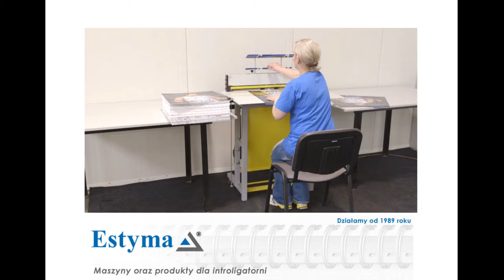Zaciskarka listew - Estyma - [film z ramką]